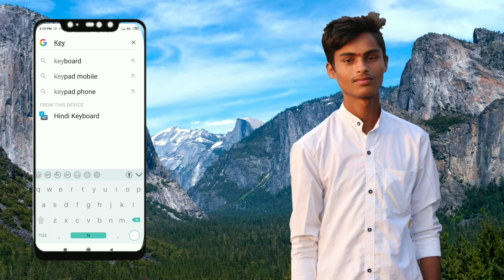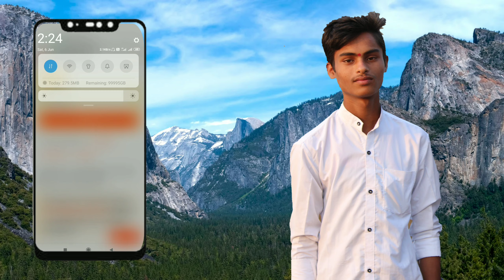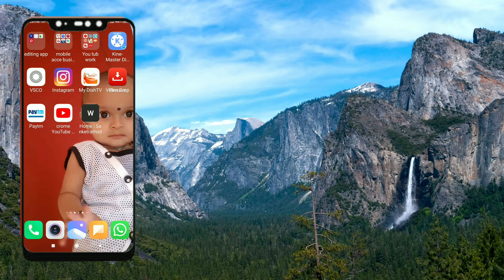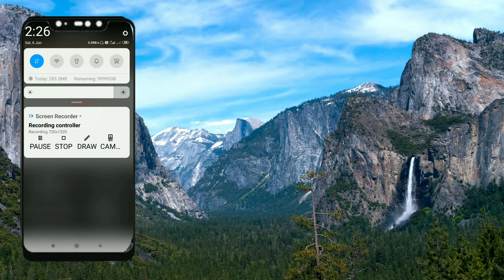how to viral youtube video | video viral kaise Kare 2020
How To Get Video Viral On Youtube In YouTube | Youtube Par Video Viral Kaise Karte Hain Hi I am Sanket Rathod. About this video- Dosto Aaj Ki Is Video Me Maine Aapko Ye Bataya Hai Ki YouTube Par Video Viral Kaise Hoti Hai Kya Kya Factor Work Karte Hai Jis Se YouTube Videos Par Jyada Views Kaise Aate Hai Or Video Suggestions Me Kaise Jati Hai Ummeed Hai Aapko Ye Video Bahut Pasand Aayegi Thank you so much...